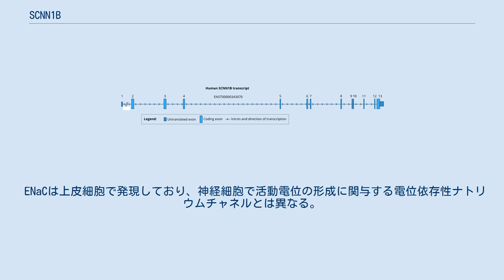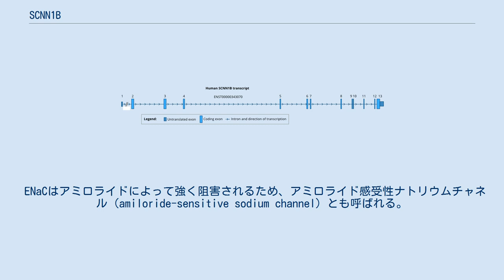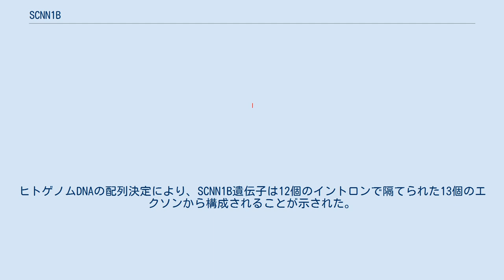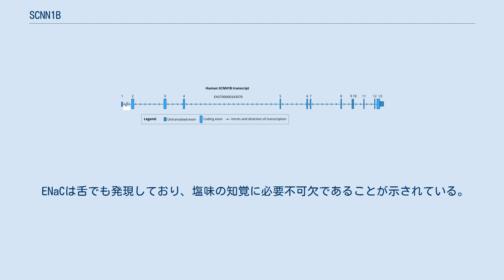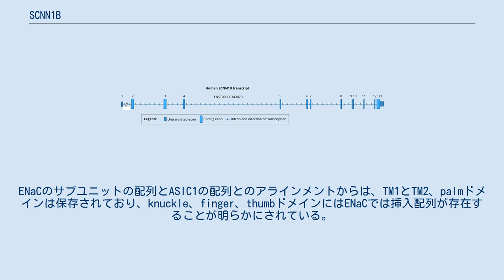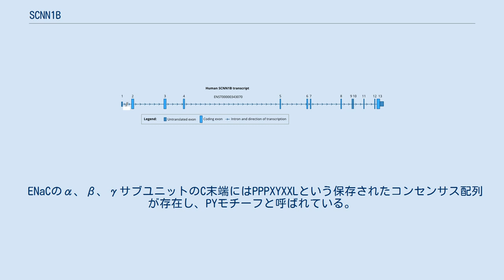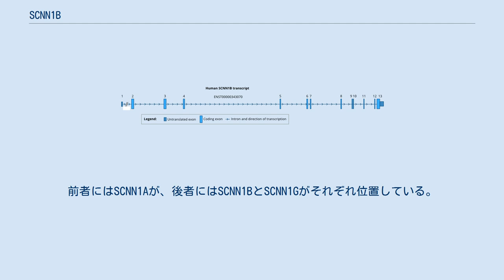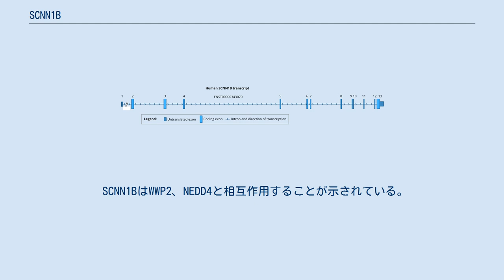SCNN1B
SCNN1Bは、脊椎動物の上皮性ナトリウムチャネル（ENaC）のβサブユニットをコードする遺伝子である。
ENaCは3つの相同なサブユニット（αβγまたはδβγ）からなるヘテロ三量体として組み立てられる。
ENaCの他のサブユニットは、SCNN1A、SCNN1G、SCNN1Dによってコードされる。
 ENaCは上皮細胞で発現しており、神経細胞で活動電位の形成に関与する電位依存性ナトリウムチャネルとは異なる。
電位依存性ナトリウムチャネルをコードする遺伝子の略称はSCNの3文字で始まる。
これらのナトリウムチャネルとは対照的に、ENaCは恒常的に活性化されており、電位に依存しない。
遺伝子名の2番目のNは電位非依存性（NON-voltage-gated）のチャネルであることを表している。
 ほとんどの脊椎動物において、ナトリウムイオンは細胞外液の浸透圧を決定する主要な因子である。
ENaCは、タイト上皮（tight epithelia）と呼ばれる透過性の低い上皮細胞の細胞膜を挟んだナトリウムイオンの輸送を可能にする。
上皮細胞との間でのナトリウムイオンの流れは細胞外液の浸透圧に影響を与える。
このように、ENaCは体液の調節と電解質の恒常性に中心的な役割を果たし、結果的に血圧に影響を与える。
 ENaCはアミロライドによって強く阻害されるため、アミロライド感受性ナトリウムチャネル（amiloride-sensitive sodium channel）とも呼ばれる。
 ENaCのβサブユニットをコードするcDNAは、CanessaらによってラットのmRNAから初めてクローニングされ配列決定された。
1年後、2つの独立したグループによって、ヒトのENaCのβサブユニットとγサブユニットのcDNA配列が報告された。
ヒトのENaCβサブユニットの遺伝子SCNN1Bのエクソン-イントロン構成は、Saxenaらによって3つの異なる民族集団の3人のゲノムDNAのシーケンシングによって決定された。
またこの研究では、ENaCの3つのサブユニットは配列の多様性にもかかわらず、エクソン-イントロン構成が高度に保存されていることが示された。
 ヒトのSCNN1Aは12番染色体に位置しているが、SCNN1BとSCNN1Gは16番染色体の短腕16p12-13に並んで位置している。
ヒトゲノムDNAの配列決定により、SCNN1B遺伝子は12個のイントロンで隔てられた13個のエクソンから構成されることが示された。
イントロンの位置はヒトのENaCの遺伝子SCNN1A、SCNN1B、SCNN1Gで保存されている。
イントロンの位置は脊椎動物の間でも高度に保存されている。
 ヒトの腎臓と肺でのSCNN1B遺伝子の転写産物の解析により、選択的スプライシングと複数の翻訳開始部位が存在することが示された。
しかしながら、高度に発現しているのはこれらのうちの1つのみであり、他の転写産物の量は少ないようである。
 SCNN1Bの主要な転写産物のエクソン-イントロン構造。
転写産物のシリアル番号、エクソン番号が上に示されている。
画像のクリックでEnsemblデータベースへ移動する。
 SCNN1A、SCNN1B、SCNN1GによってコードされるENaCの3つのサブユニットは、水の透過性の低いタイト上皮で一般的に発現している。
ENaCが発現している主な器官には、腎臓の尿細管上皮、気道、女性器、結腸、唾液腺、汗腺などがある。
 ENaCは舌でも発現しており、塩味の知覚に必要不可欠であることが示されている。
 ENaCのサブユニットの遺伝子の発現は主に、レニン-アンジオテンシン系によって活性化される鉱質コルチコイドホルモンであるアルドステロンによって調節されている。
 ENaCの4種類のサブユニットの一次構造は高度に類似している。
これら4種類のタンパク質は共通の祖先に由来するタンパク質ファミリーを構成する。
サブユニット間のグローバルアラインメント（タンパク質全長でのアラインメント）では、ヒトのβサブユニットはγサブユニットと34%が同一であり、α、δサブユニットとはそれぞれ26%、23%が同一である。
 ENaCの4種類のサブユニットにはすべて、膜貫通セグメントを形成する2つの疎水的配列が存在し、それぞれTM1、TM2と呼ばれている。
膜結合状態ではTMセグメントは脂質二重層に埋め込まれ、N末端とC末端は細胞内に位置し、2つのTMの間の領域が細胞外領域となる。
この細胞外領域には各サブユニッ...